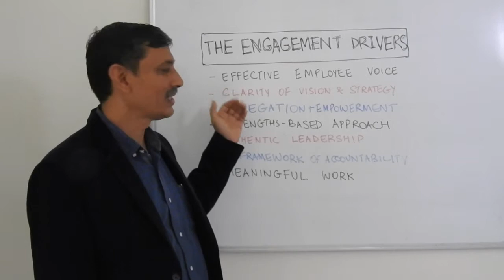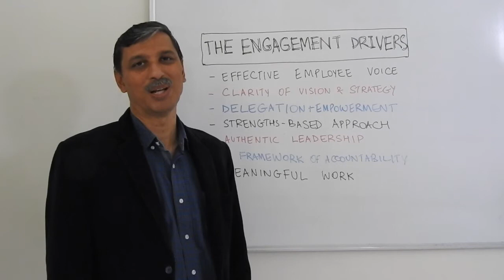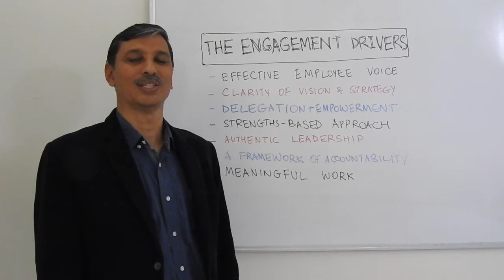The Drivers of Employee Engagement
The Fuel that Powers Employee Engagement

An engaged employee is an asset to the organization. No doubt. But has the organization built the necessary environment to inspire engagement? What are the factors that drive Employee Engagement? Dr. Sunil Maheshwari, Dean - Samatvam Academy - explains the seven drivers of Employee Engagement in this video. He recommends that every CEO examine if one of more of these drivers are present in his/her organizations. And if not, the corrective action that needs to be taken.

Dr. Sunil Maheshwari's book in his "Engage!" presents a 360 degree view of Employee Engagement with research, analyses and case studies.